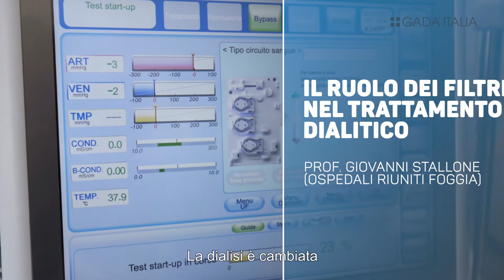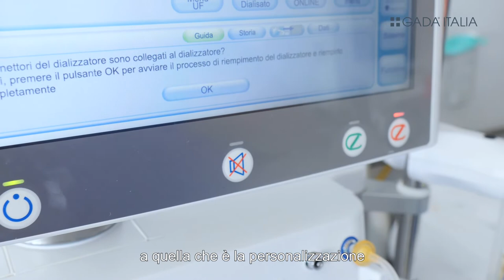Il ruolo dei filtri nel trattamento dialitico - Prof. Giovanni Stallone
Come è cambiata la dialisi negli ultimi anni? Quale ruolo rivestono oggi i filtri nel trattamento emodialitico? L’abbiamo chiesto al Prof. Giovanni Stallone, Direttore UOC Nefrologia, Dialisi e Trapianto di Ospedali Riuniti di Foggia.

Scopri di più sui filtri con vitamina E per la dialisi